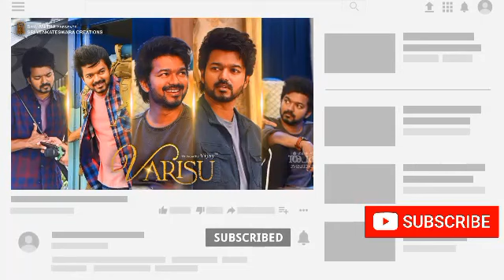VARISU Full HD Video Leaked..! | Thalapathy Vijay | Rashmika Mandhana | Thaman S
MV Tamil Movie Updates (தமிழில்)

Tamil Trailer:

Join in our other social media Join Now in

KEEP WATCHING
KEEP SUPPORTING WE WILL UPDATE EVERY DAY
THANKYOU🙏